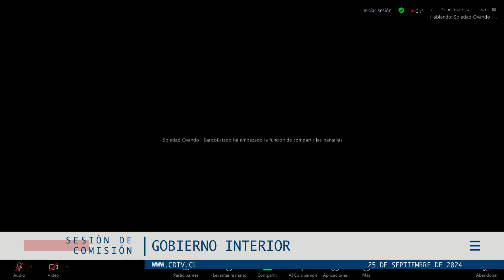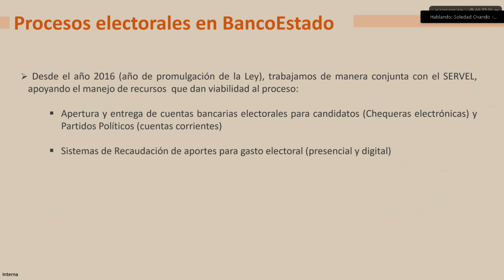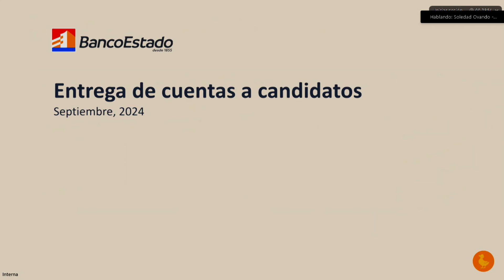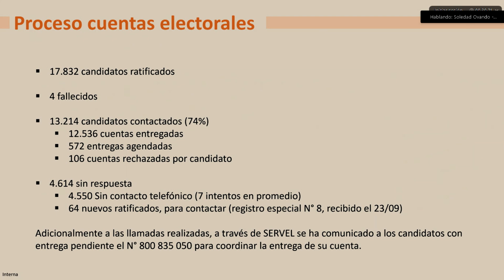Comisión de Gobierno Interior / 25 septiembre 2024